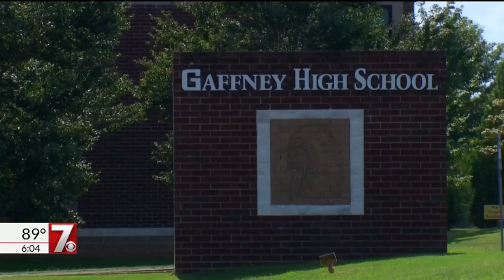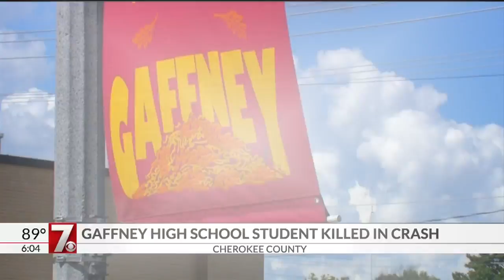Cowpens teen killed in Blue Ridge Parkway wreck